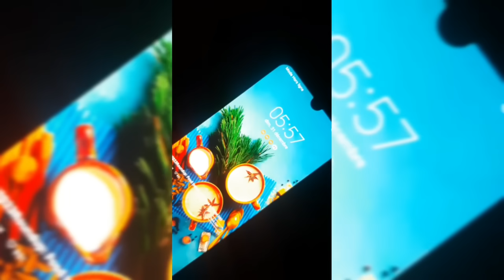اجواء دافئة هباال في الزيتون💥تلايمة كامل العايلة👌المعاونة تغلب السبع 🦁شاركت معاكم روتين القبايل في 🫒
قراتان _شفلور

أم يارا
هشام كوك
سميرة تيفي
رجاء في البيت
شهيوات وليد

مطبخ وتدابير دداح
شاف أمير
أم وليد
قناة البلاد
قناة الشروق
قناة زهرة
احكي حكايتك
الجزائرية وان
سميرة تيفي
فلوق الولادة
عادات وتقاليد